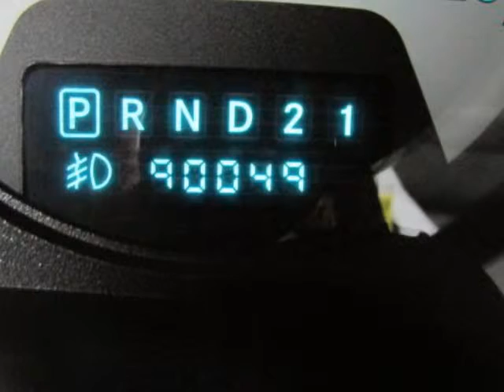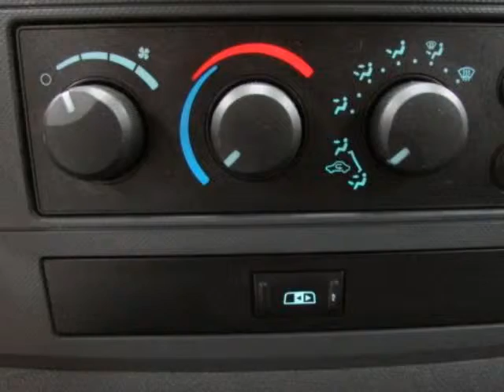Used 2008 Dodge Ram 1500 2WD Quad Cab SLT Lewisville TX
Hoyte Dodge RAM Chrysler Jeep is proud to offer Lewisville TX this used 2008 Dodge Ram 1500 2WD Quad Cab "SLT".

2300 N. HWY 75